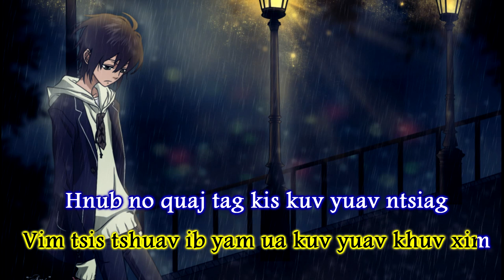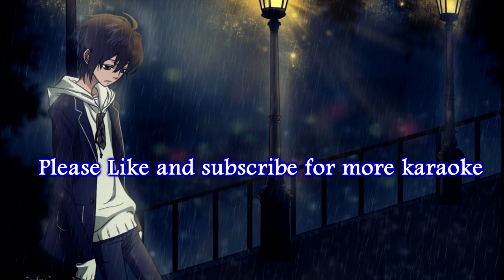Swb Zaum No Quaj Tsis Nrov guy Instrumental + Lyrics